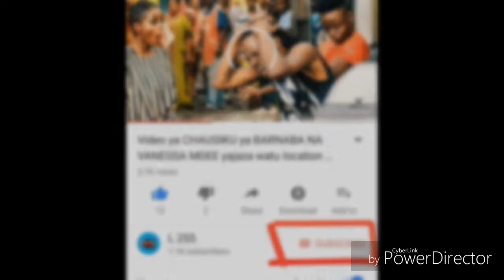NADIR "CANAVARO" SIWEZI KUHAMA YANGA HATA KAMA HELA AKUNA MIMI NIPO HAPA HAPA TU SIHAMI NG'O YANGA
Nadir kagoma kutoka Yanga hata kama akuna hela